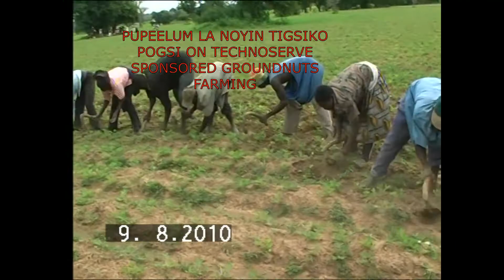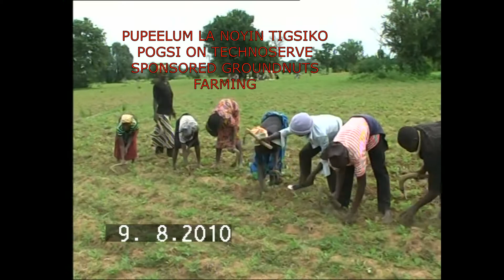TECHNOSERVE SPONSORED PART 2